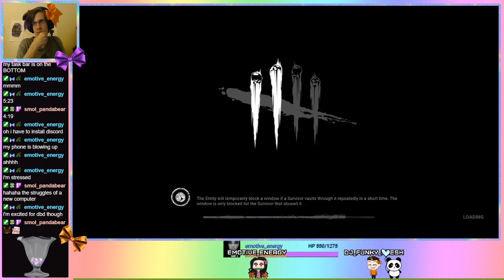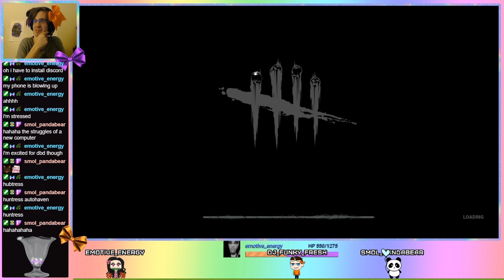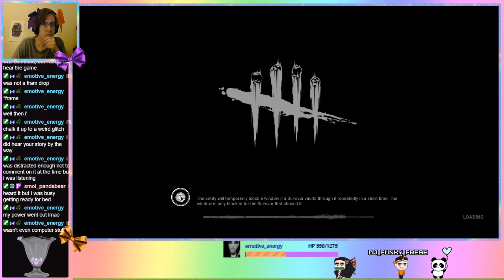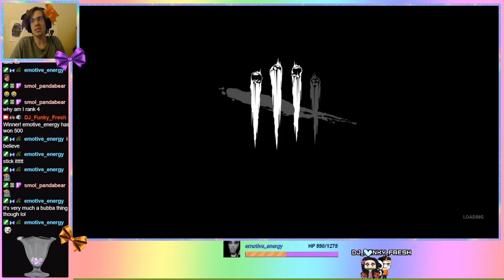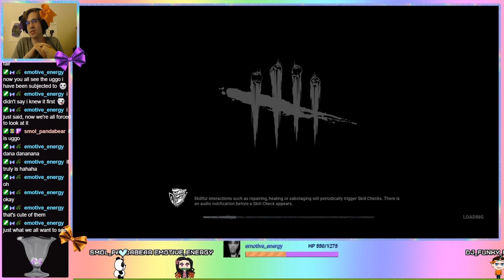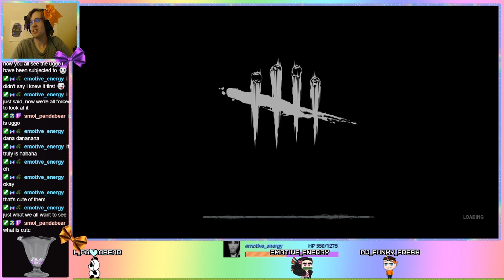Let's try not to die in Dead by Daylight #3 Flashlight Disrespect